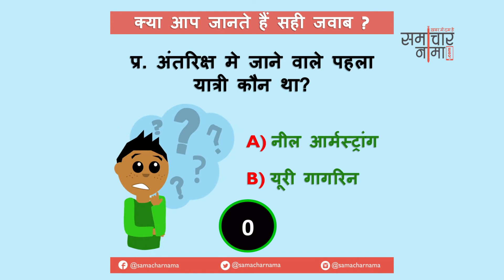बूझो तो जानें - 126 ? बढाइये अपनी जनरल नॉलेज | SSC UPSC General Knowledge Question - समाचार नामा